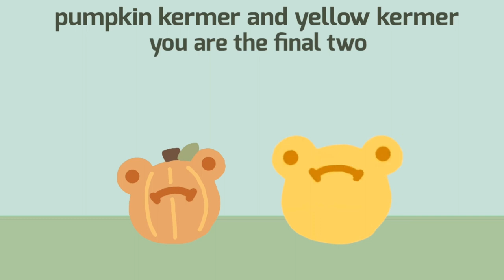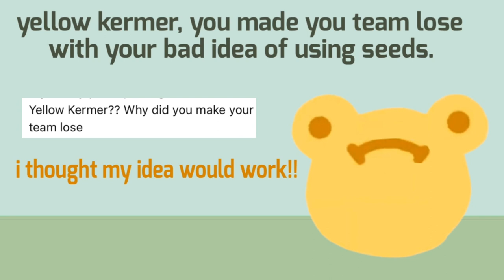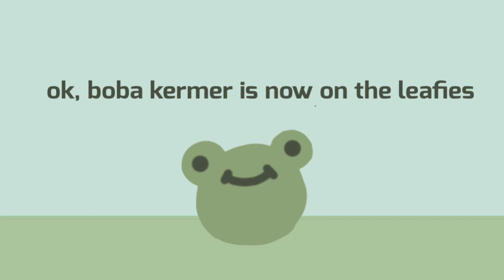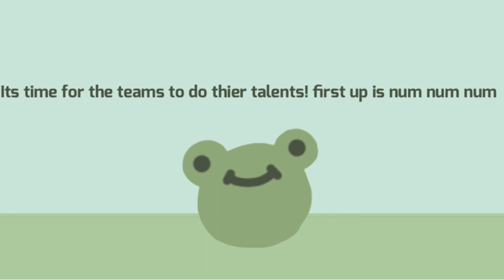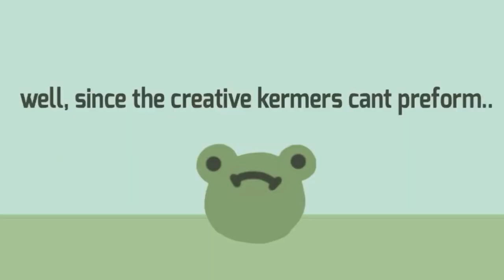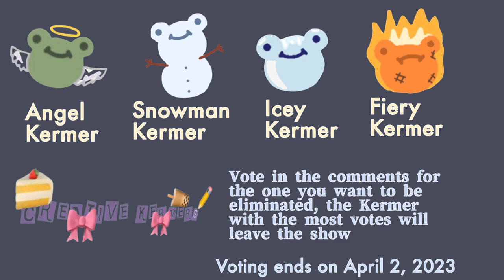Kermer Battle 2 ~ “Good Idea Chocolate Kermer!!”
Num num num

☆ video idea : 👑, 🐸, ⭐️, 🍫, 🍒
☆ animator: 👑

☆ CREDIT ☆
- parry gripp for num num num song
- leaf song by peter weatherall